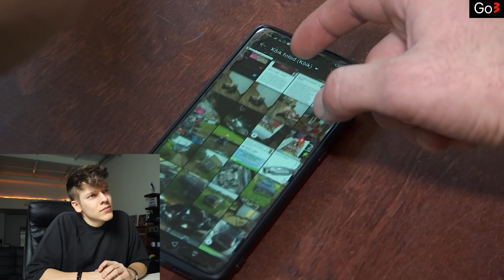RANNAMAJA: RAJU REEDE 2 (part 2)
korv